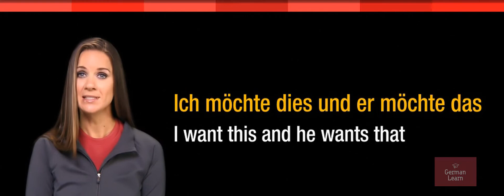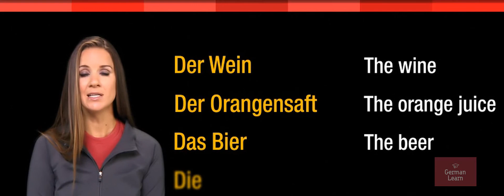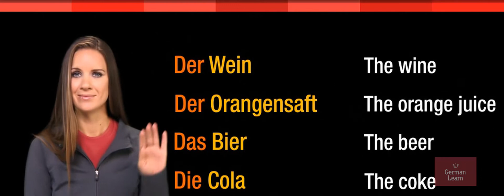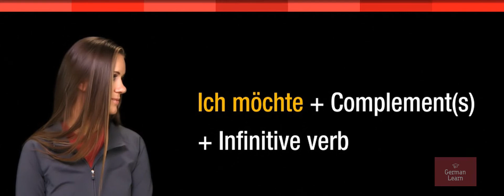Learn German | At the Restaurant | Lesson 3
This video is a dialogue about the expressions we use At the restaurant etc..